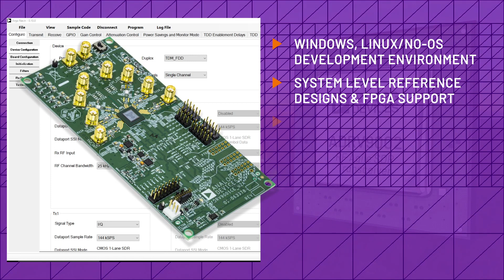Narrow to Wide Band Integrated RF Transceiver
The ADRV9002 RF transceiver provides high dynamic range and best-in-class blocker tolerance for narrow and wideband signals. It is a high performance, highly versatile part with low power consumption and operates in either TDD or FDD modes.